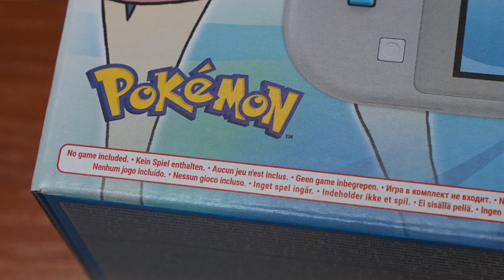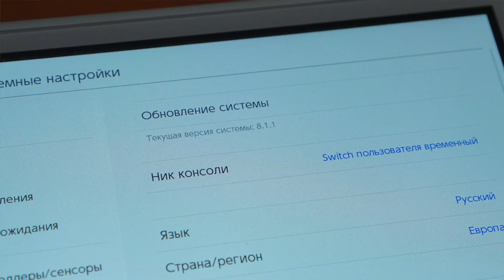Nintendo Switch Lite: Zacian and Zamazenta Edition: распаковка и краткий обзор (+ крутейший чехол!)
По чехлу могу только два недостатка сказать. Первый - к сожалению, при закрытии чехла он не переводит консоль в спящий режим (как у планшетов Apple), и при открытии - не "пробуждает" её. Второй - не всякий Bluetooth-передатчик для наушников можно использовать с таким чехлом. Ну и ещё стоит он 4 тысячи рублей - недёшево, да...